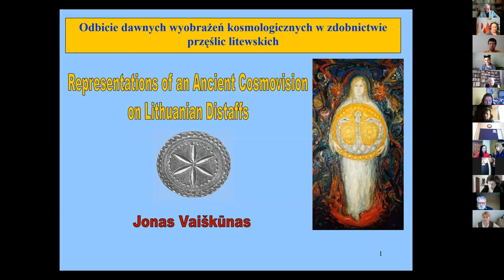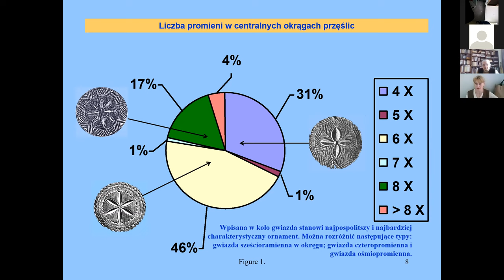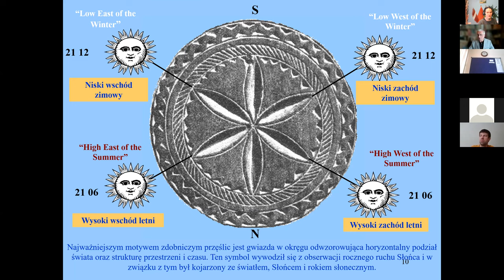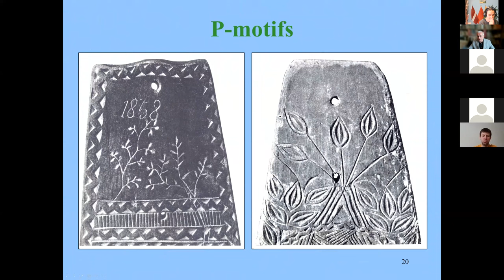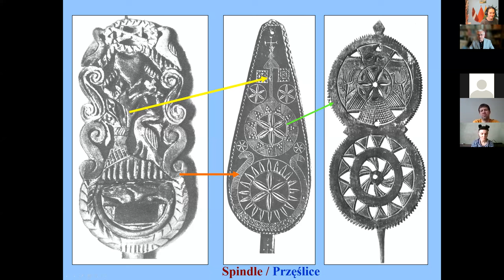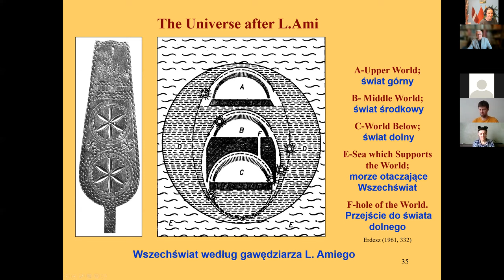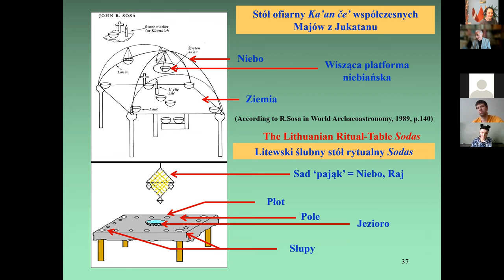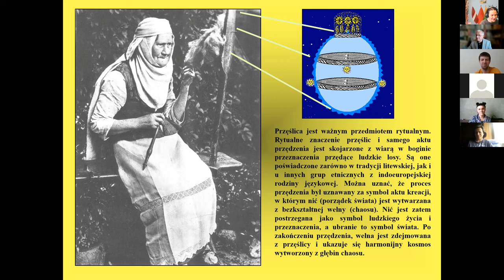Lecture "Distaff and the universe" (Project CraftWays)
Zoom lecture of the cycle "Life tree in the Baltic culture" within the project CraftWays on February 25, 2022
Lecturer Lithuanian ethnoastronomer, religious leader, publisher and politician Jonas Vaiškūnas
Language: Russian